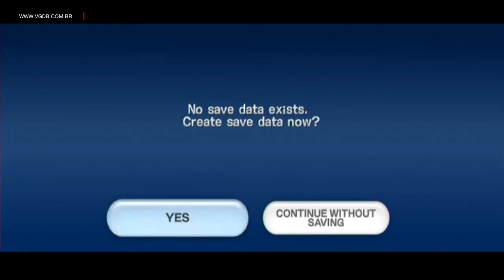Little League World Series Baseball 2008 - Nintendo Wii - VGDB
Apresentação e primeiros minutos do game Little League World Series Baseball 2008 para Nintendo Wii.

Jogo capturado via hardware original.